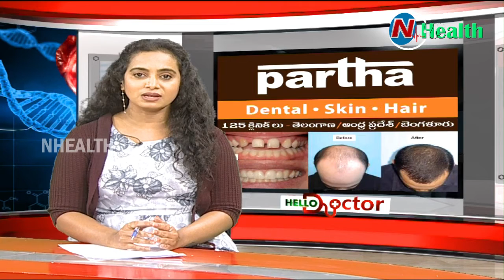Doctor Suggestions on Hair and Dental Problems | Hello Doctor | NHealth